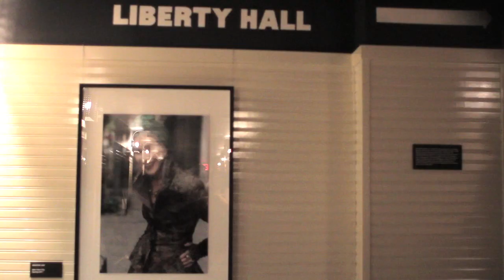ADVANCED STYLE + TAVI GEVINSON FASHION WEEK PARTY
ADVANCED STYLE HAS STARTED KICKSTARTER TO FINISH A FEATURE DOCMENTARY ABOUT THE AMAZING LADIES! YOU CAN HELP HERE:

Advanced Style teamed up with Tavi Gevinson from rookiemag.com to throw a Fashion week party that celebrated never ending style for all ages.